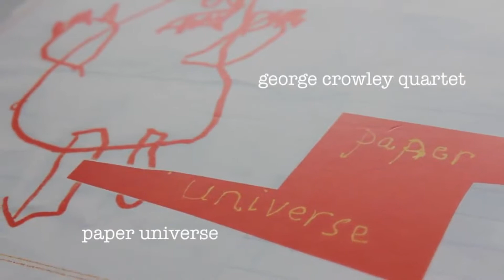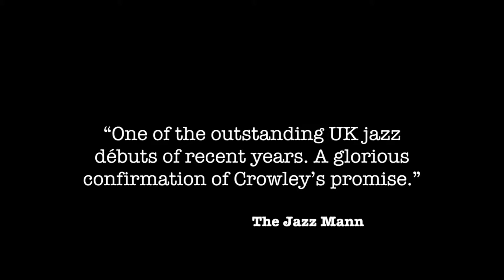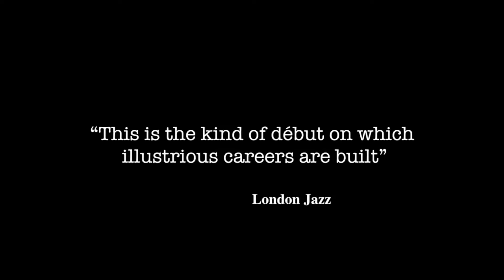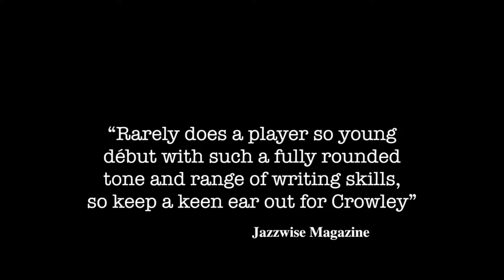'Paper Universe' by George Crowley - [Album Trailer] - Whirlwind Recordings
The debut Whirlwind release from tenor saxophonist and composer George Crowley

PERSONNEL

George Crowley - tenor saxophone
Kit Downes - piano
Calum Gourlay - double bass
James Maddren - drums

ALBUM CREDITS

Recorded at Snap Studios, London, UK
Mixed by Alex Bonney
Mastered by Peter Beckmann